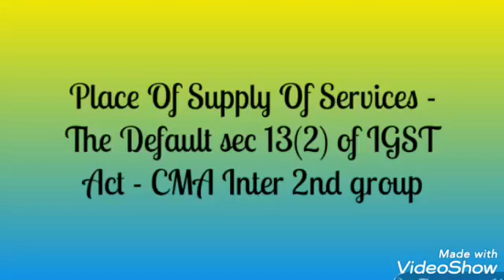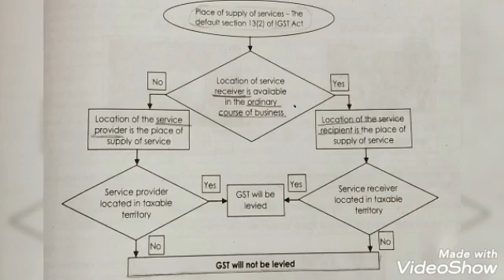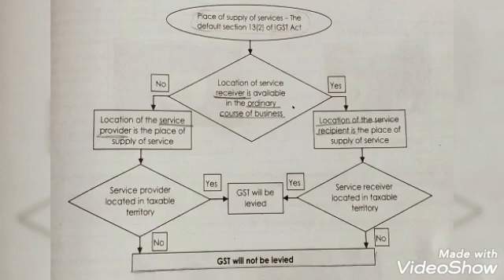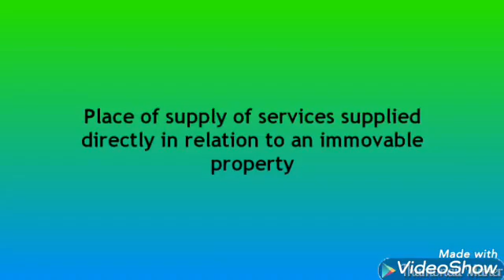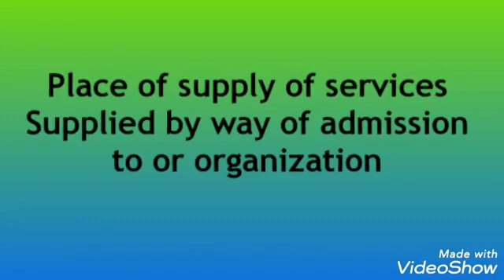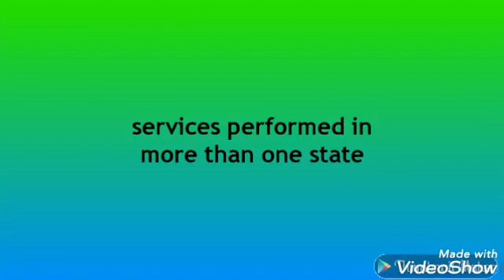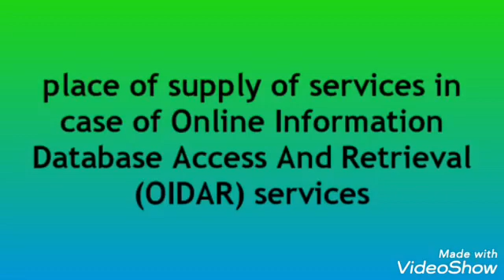place of supply of services 13(2)-indirect taxation -CMA inter 2nd group -in malayalam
place of supply of goods

place of supply of services sec 12(2)